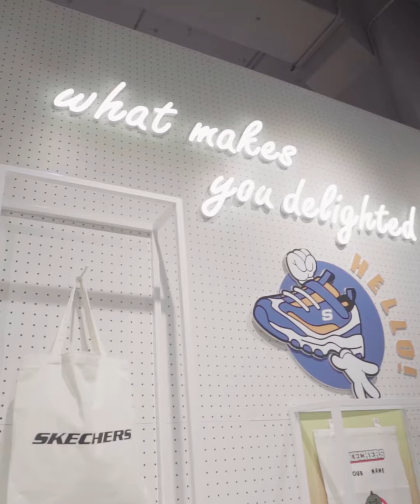MASSMUSIC VISITS SKECHERS STORE (OFFICIAL VLOG)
MASSMUSIC VISITS SKECHERS STORE

Alan D and Mingaling takes a trip to Skechers's Flagship Store in One Utama. Thank you Skechers for being a part of our journey !